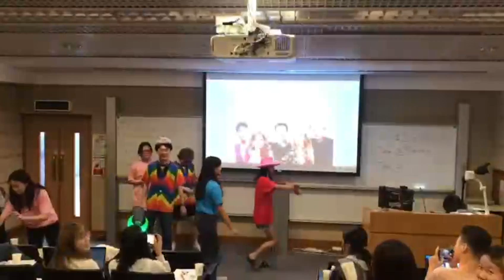2324 T1 2010F Marioketers Final Show